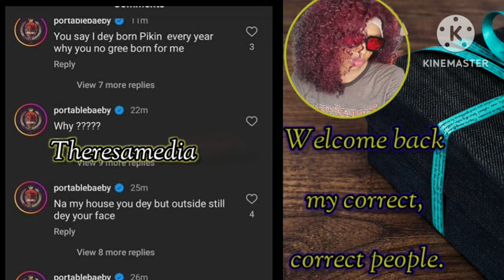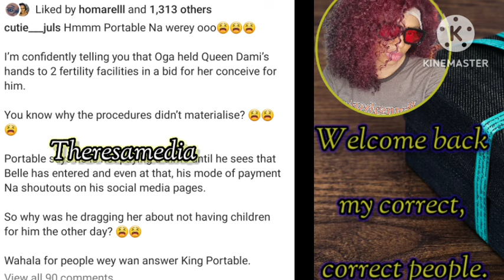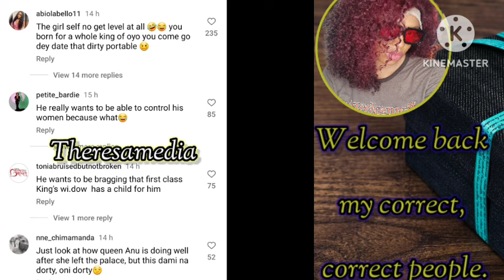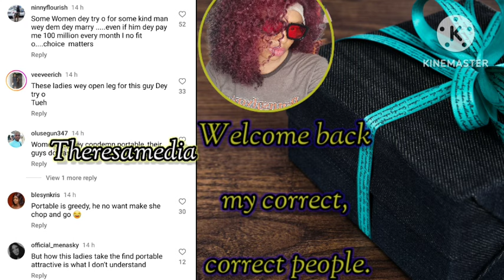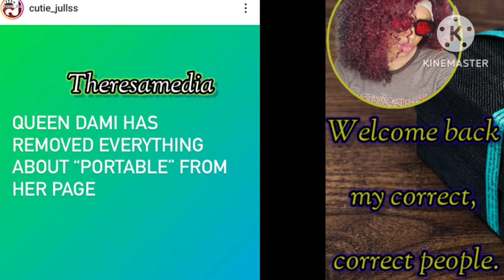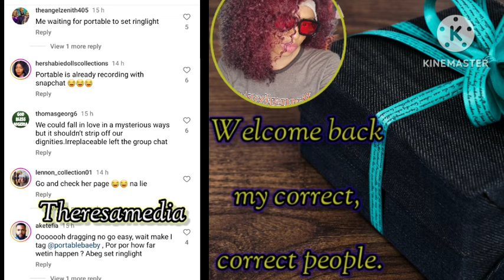Queen Dami tearfully remembers her Late husband few day after public hum!li@ti0n by portable.